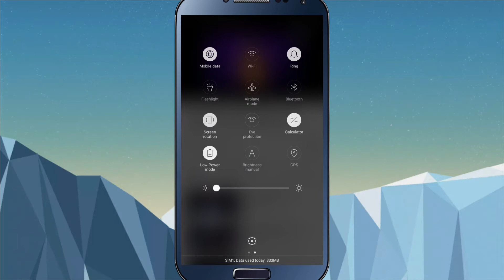How to change video resolution.low quality video to high quality without any software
jab hum youtube pe video dekrahe hote hai tab hame video thori dhundhlisi dikhrahi hoti hai...to uski quality kese change karte hai. vo me aapko is Video me shikhavunga...

 prediting,
pr editing,